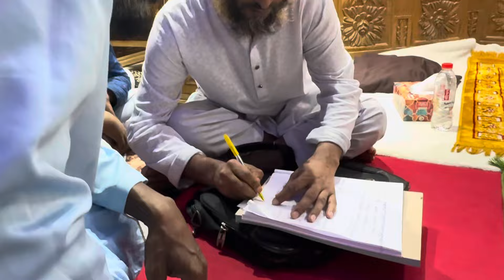মিম ও বাবুর বিয়ে সম্পুর্ন হলো , আলহামদুলিল্লাহ / মসজিদে বিয়ে হলো।